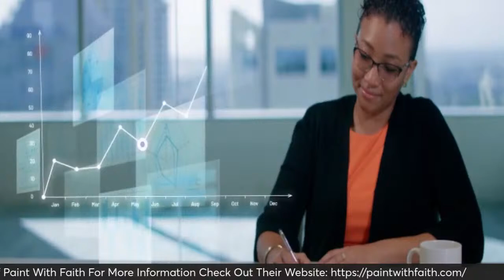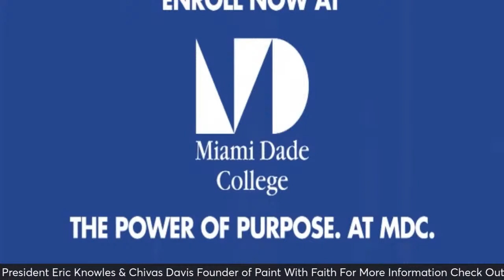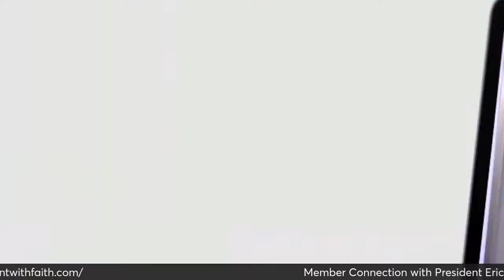Chivas Davis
Join President Knowles on Facebook Live at Noon with Chivas Davis Owner of Paint With Faith!!